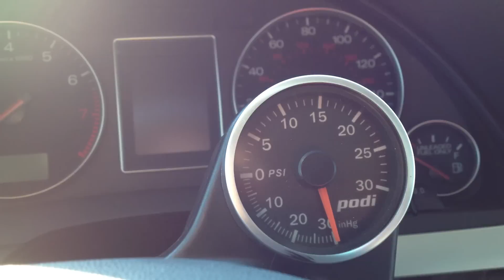PODI problem driving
Installed PODI electric stepper motor boost gauge and there is an issue. When accelerating and the letting off the throttle, the gauge goes down to show inHg and then settles back at 0 when it should be 10-20inHg (to my knowledge) Also when starting the car it stays at 0 and does not go to inHg at idle

Car has stock exhaust with 2.75in test pipe